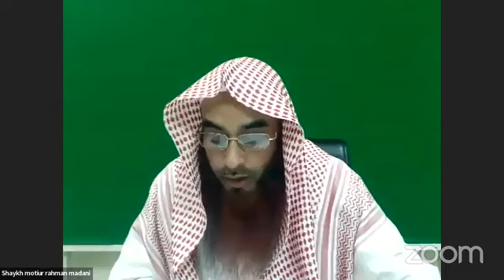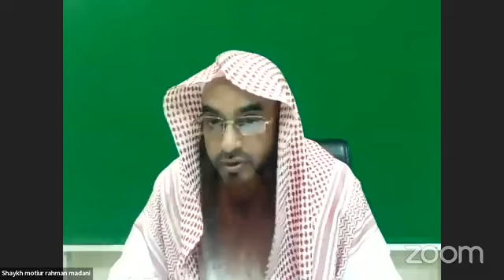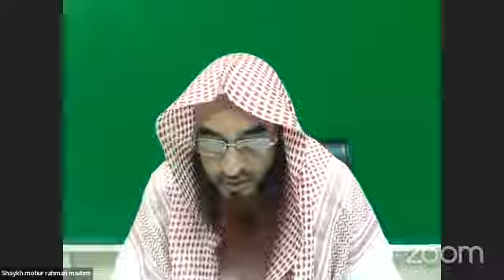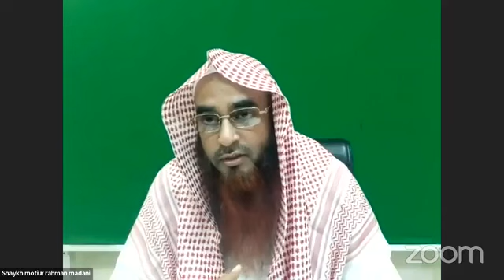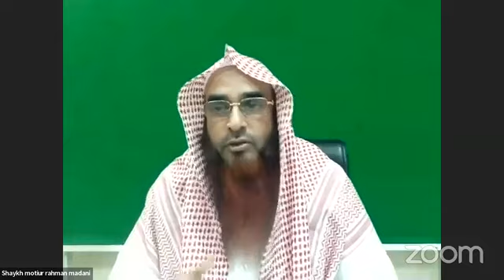ফিক্বহুত্ তাহারাহ্ II পর্ব- ১০ II মোজার ওপর মাসেহ করার বিধান II Shaikh Motiur Rahman Madani